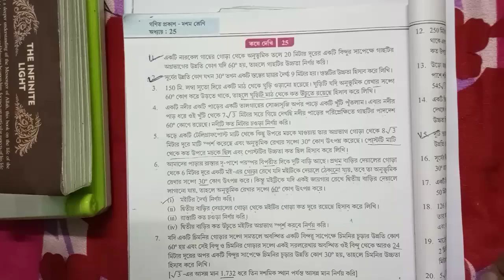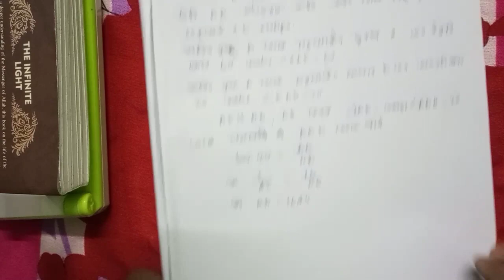WB Math Class X (25) Part -7 HEIGHTS & DISTANCES 25 উচ্চতা ও দূরত্ব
দশম শ্রেণি
কষে দেখি-25
ত্রিকোণমিতিক অনুপাতের প্রয়োগ: উচ্চতা ও দূরত্ব